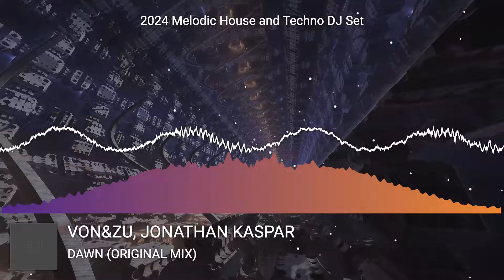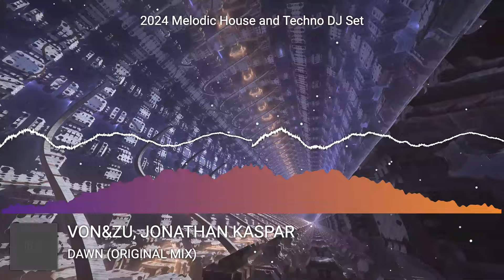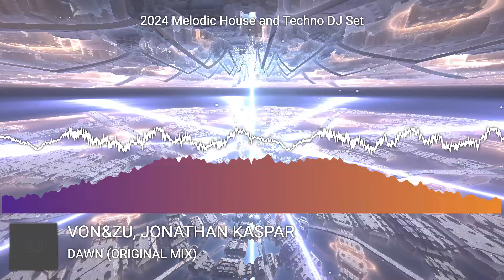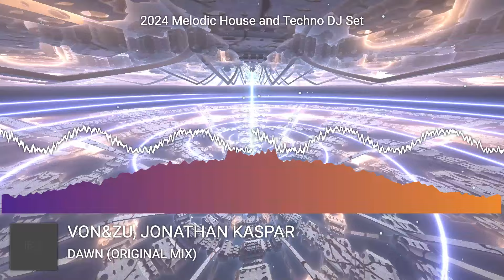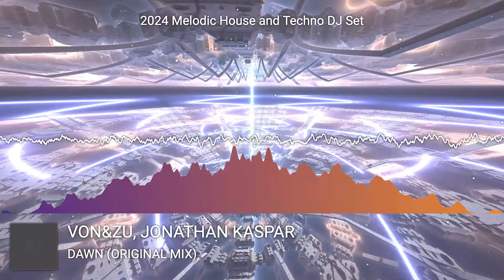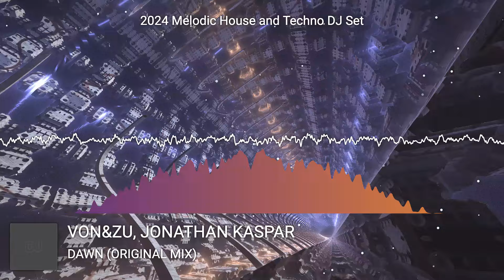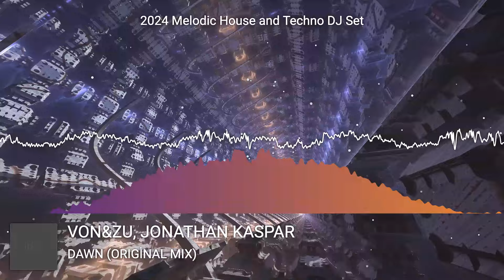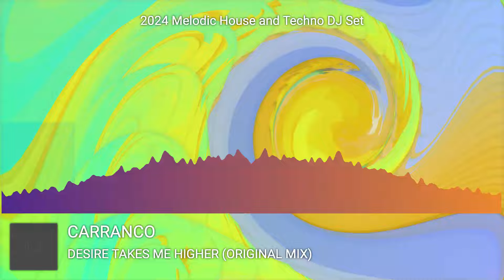Melodic House and Techno DJ Sets - October 2024 New Releases Mix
00:00:00  1 Von&Zu, Jonathan Kaspar - Dawn (Original Mix)
00:08:35  2 Dongarcez - Took My Heart (Original Mix)
00:13:47  3 Santiago Guzzo - Never Surrender (Original Mix)
00:19:52  4 Argy, Baset - Sierra (Extended Version)
00:23:16  5 Everyday Aliens - The Ordeal (Radio Edit)
00:27:01  6 Agents Of Time, Ross Quinn - Friend Of Mine (Extended Mix)
00:32:06  7  - CamelPhat, Anyma (ofc)-The Sign (Kevin de Vries Remix-Extended Mix)
00:35:54  8 Yuni - Mirage (Radio Edit)
00:37:59  9 Miss Monique - Veselka (Extended Mix)
00:44:09 10 MYRNE - Ignis (Original Mix)
00:48:39 11 Carranco - Desire Takes Me Higher (Original Mix)